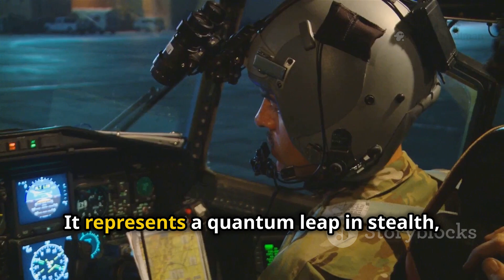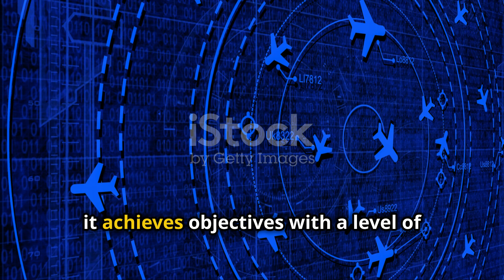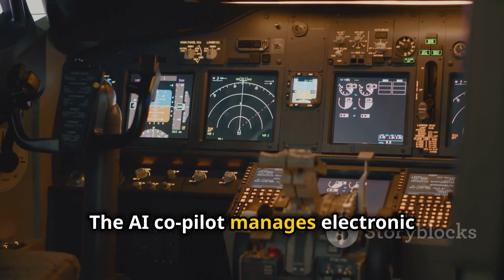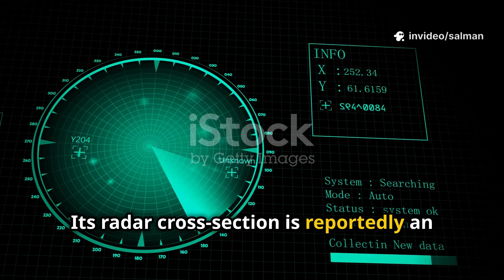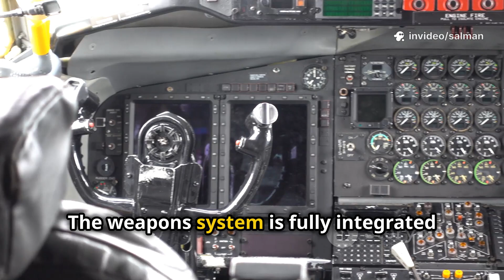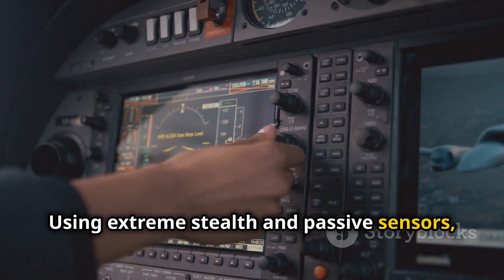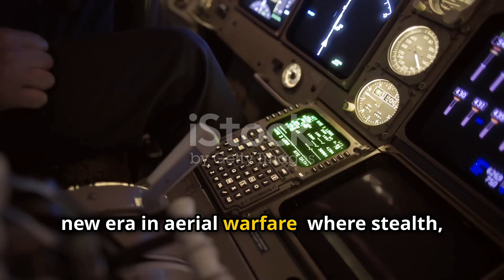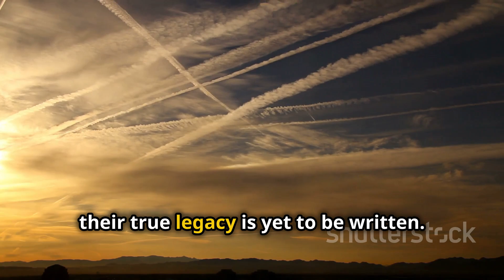F-45 Condor Cleared for Battle: America’s Silent Jet Enters the Fray!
The Pentagon has officially cleared the F-45 Condor for combat, setting a new benchmark in sixth-generation stealth technology and U.S. air dominance. This groundbreaking aircraft is a result of the Next Generation Air Dominance (NGAD) initiative, featuring advanced AI, adaptive engines, and a tailless flying-wing design for unmatched stealth. The F-45 Condor excels in deep-penetration missions, intelligence gathering, and precision strikes, making it a strategic asset for global stability and deterrence. Discover how the F-45 outclasses the F-22, F-35, Su-57, and J-20, and what its deployment means for military strategy, international relations, and future warfare.